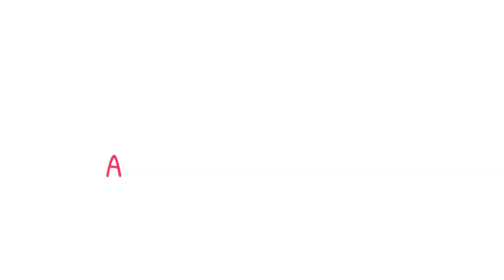✅💥💖 Que viene que vienen, llegan otra vez los pagos de la pensión para adultos mayores a 3 letras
😁🤑🗓️Hola amigos de adultos mayores.online ya llego ya esta aqui, el calendario de pago ya llego. el depósito bancario será por letra de l primer apellido y queda así:
🎯jueves 7 de septiembre apellido inicial de letra A
🎯viernes 8 de septiembre apellido inicial de letra B
🎯lunes 11 de septiembre apellido inicial de letra C
🎯martes 12 de septiembre apellido inicial de letra D E F
🎯miercoles 13 de septiembre apellido inicial de letra G
🎯jueves 14 de septiembre apellido inicial de letra H
👉👉👉🎯lunes 18 de septiembre apellido inicial de letra I J K
🎯martes 19 de septiembre apellido inicial de letra L
🎯miercoles 20 de septiembre apellido inicial de letra M
🎯jueves 21 de septiembre apellido inicial de letra N Ñ O
🎯viernes 22 de septiembre apellido inicial de letra P Q
🎯lunes 25 de septiembre apellido inicial de letra R
🎯martes 26 de septiembre apellido inicial de letra S
🎯miercoles 27 de septiembre apellido inicial de letra T U
🎯jueves 28 de septiembre apellido inicial de letra V W X Y Z
Nota: A partir del día de tu depósito puedes disponer de tu pensión

📌Temas relacionados:
Adulto mayor
Adultos mayores
Adultos mayores 2023
Adultosmayores.online
Pensión Amlo
Pensión Bienestar
Línea del bienestar
Avisos Bienestar
Avisos Bienestar
Anuncios Bienestar
Aviso de pago
cuando pagan a los pensionados de letras I J K septiembre 2023
cuando pagan pensión bienestar a letras I J K septiembre 2023
calendario de pago quinto bimestre de la pensión septiembre 2023
fechas de pago de la pensión de los adultos mayores septiembre 2023
calendario de pago quinto bimestre septiembre octubre 2023